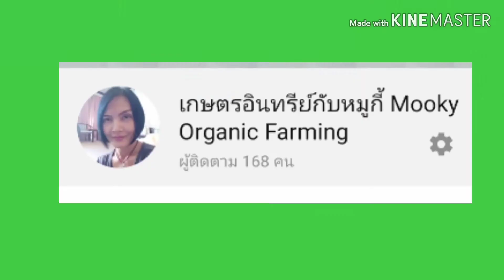ทำฮอร์โมนไข่ & ฮอร์โมนนมสด สูตรด่วนได้ใช้เร็ว! 9/05/2020